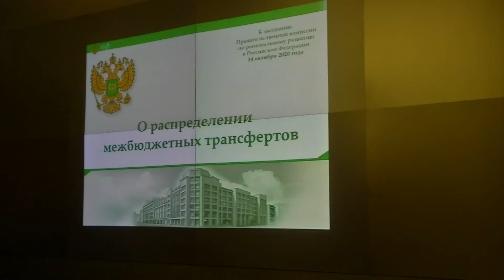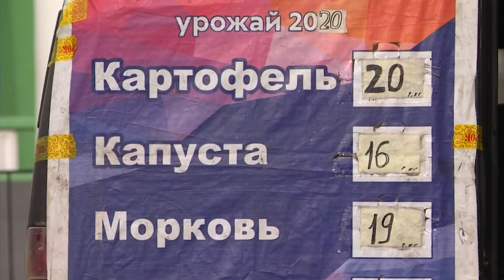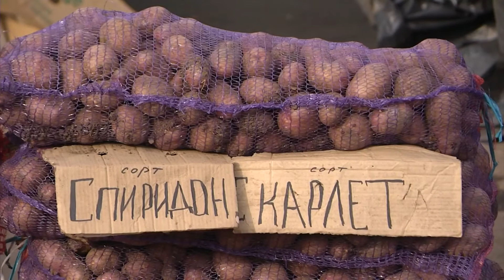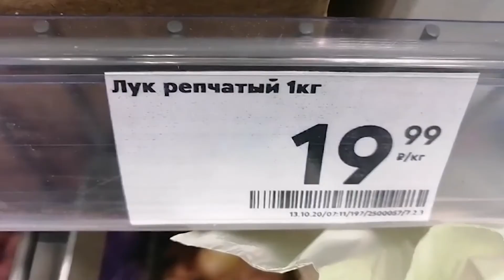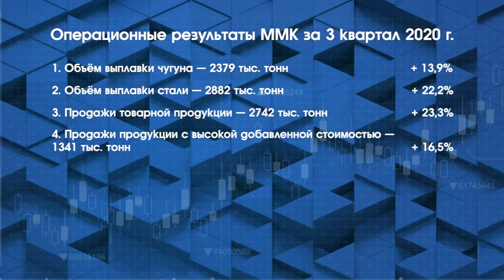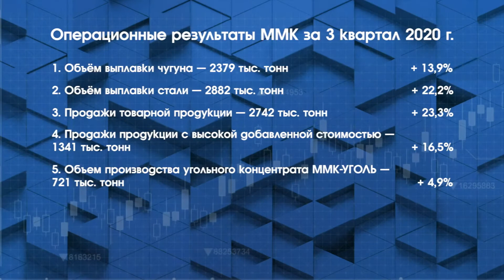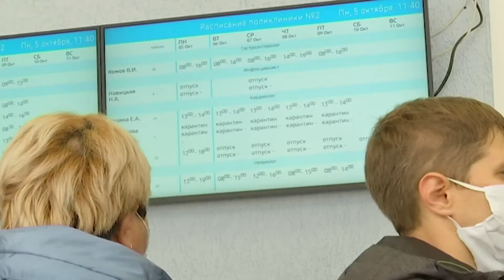Деловая неделя Эфир: 16-10-2020